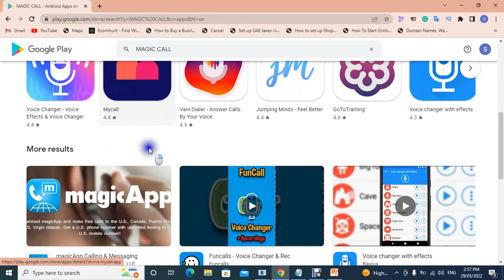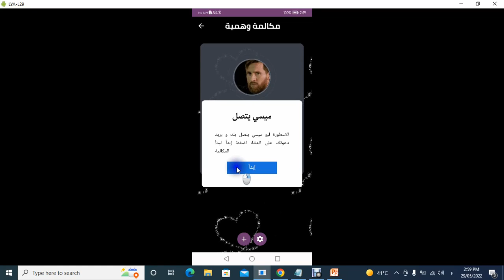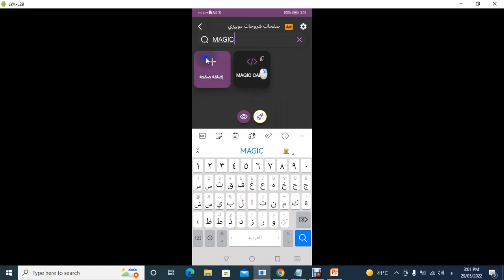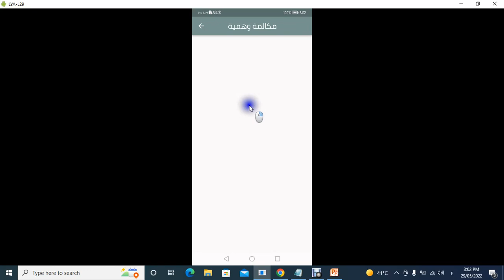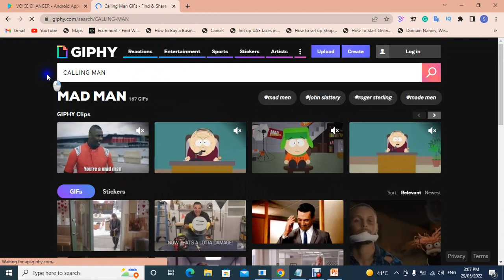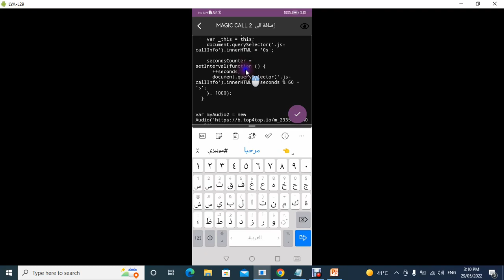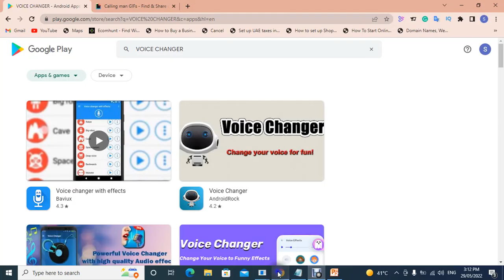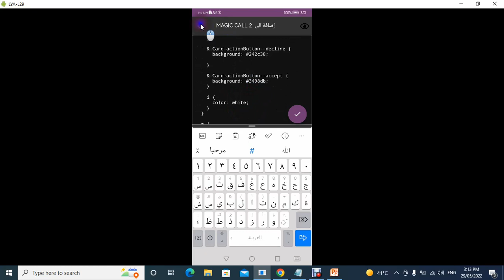اصنع تطبيق مكالمة وهمية على موبيزي - Magic call App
مرحبا اصدقائي في قناة العافية للتقنية . طبعا تحدثنا سابقا عبر فيديو الاكواد عن تطبيق يمكنك صنعه على موبيزي الا وهو تطبيق مكالمة وهمية .
في هذا الفيديو سنشرح كيفيه انشائه وكيفيه تغير الكود بشكل كامل ورفع التطبيق على جوجل بلاي
حيث يوجد الكثير من هذه التطبيقات على جوجل بلاي يمكنك البحث عنها منها تطبيق اسمه
Magic call App

لتحميل تطبيق سياسة الخصوصية من متجر جوجل بلاي من هنا
٠٠٠٠٠٠٠٠٠٠٠٠٠٠٠٠٠٠٠٠٠٠٠٠٠٠٠
٠٠٠٠٠٠٠٠٠٠٠٠٠٠٠٠٠٠٠٠٠٠٠٠٠٠٠

موبيزي mobeasy
تطبيقات موبيزي
تطبيق موبيزي
تطبيق mobeasy